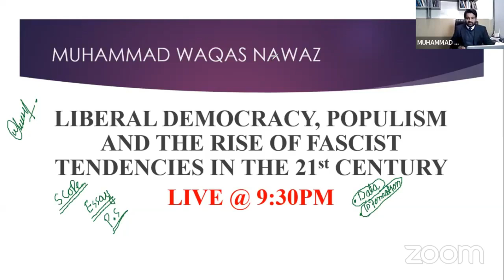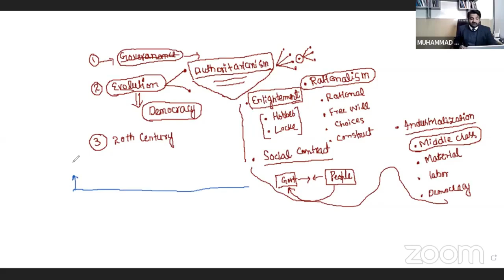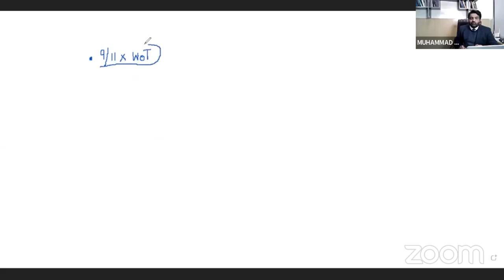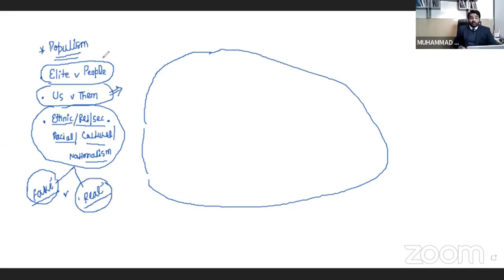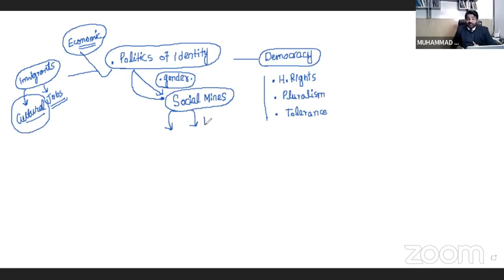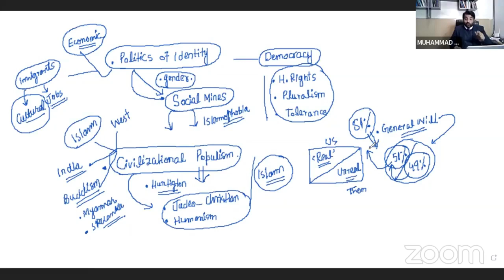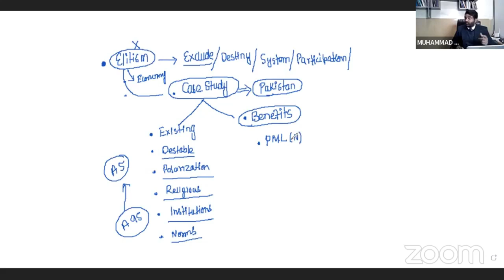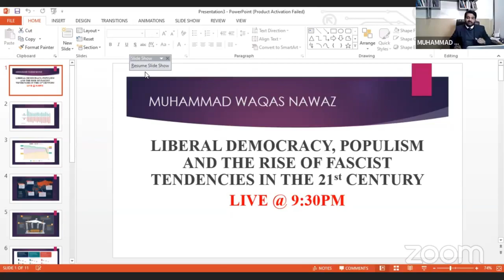LIBERAL DEMOCRACY, POPULISM AND THE RISE OF FASCIST TENDENCIES IN THE 21st CENTURY/ M.WAQAS NAWAZ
𝗜𝗗𝗘𝗔𝗦 💡 & 𝗔𝗥𝗚𝗨𝗠𝗘𝗡𝗧𝗦 𝗦𝗘𝗦𝗦𝗜𝗢𝗡
𝗘𝗻𝗴𝗹𝗶𝘀𝗵 𝗘𝘀𝘀𝗮𝘆 𝗖𝗼𝗻𝘁𝗲𝗻𝘁 𝗔𝗻𝗮𝗹𝘆𝘀𝗶𝘀
𝐓𝐨𝐩𝐢𝐜𝐬
👉Judicial Reforms in Pakistan
Coming Soon
👉Crises of State
Coming Soon
👉Political Polarization and Democracy in Pakistan
👉Changing Global Dynamics and Pakistan
Coming Soon
𝘌𝘯𝘨𝘭𝘪𝘴𝘩 𝘌𝘴𝘴𝘢𝘺, 𝘗𝘢𝘬𝘪𝘴𝘵𝘢𝘯 𝘈𝘧𝘧𝘢𝘪𝘳𝘴, 𝘊𝘶𝘳𝘳𝘦𝘯𝘵 𝘈𝘧𝘧𝘢𝘪𝘳𝘴, 𝘗𝘰𝘭𝘪𝘵𝘪𝘤𝘢𝘭 𝘚𝘤𝘪𝘦𝘯𝘤𝘦, 𝘚𝘰𝘤𝘪𝘰𝘭𝘰𝘨𝘺, 𝘎𝘦𝘯𝘥𝘦𝘳 𝘚𝘵𝘶𝘥𝘪𝘦𝘴)
𝑹𝑬𝑮𝑰𝑺𝑻𝑬𝑹 𝑵𝑶𝑾:👇
🔴 Our New SESSIONS:
👉 Philosophy
👉 Political Science
👉 Gender Studies
👉 Constitutional Law